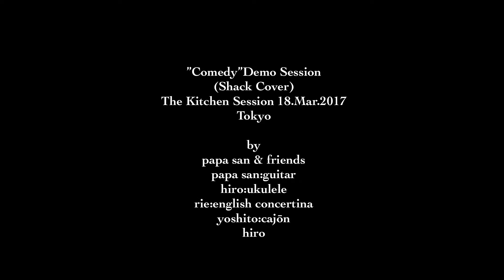”Comedy 2017”0318 Demo Session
”Comedy 2017”Demo Session
(Shack Cover)
The Kitchen Session 18.Mar.2017
Tokyo

by
papa san & friends
papa san:guitar & cho
hiro:ukulele & vo
rie:english concertina & cho
yoshito:cajōn